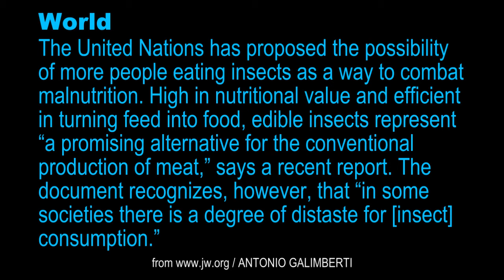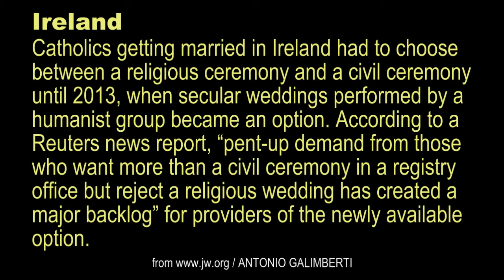WATCHING THE WORLD JUNE 2014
Current International news. Subjects include: a legal and moral dilemma facing fertility clinics in Canada, an interesting alternative to conventional sources of meat, and Ireland's newly available atheist wedding services.